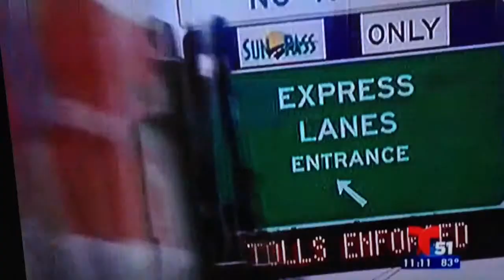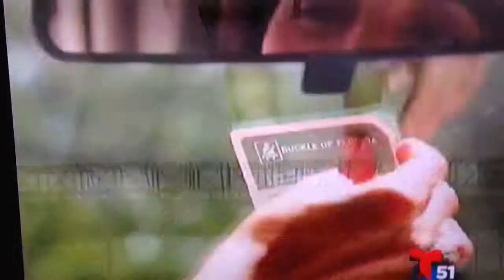Telemundo 51 Reporte Sobre El Aumento De Peaje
Reporte en el 51, junio 17, 2013